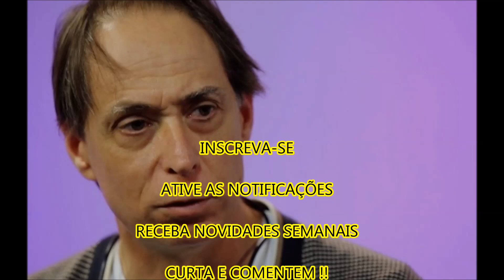Pedro Cardoso detona a Globo e cospe no prato em que comeu durante 33 anos?